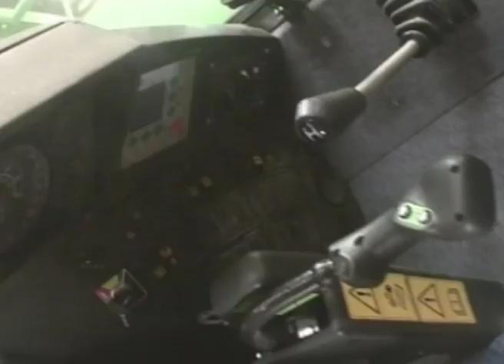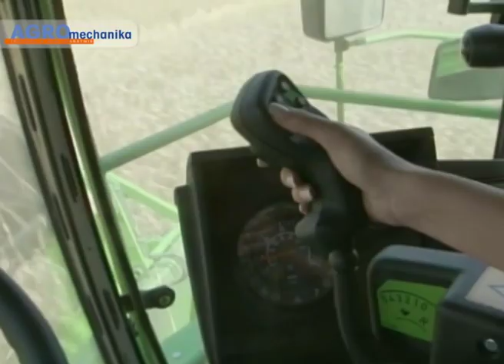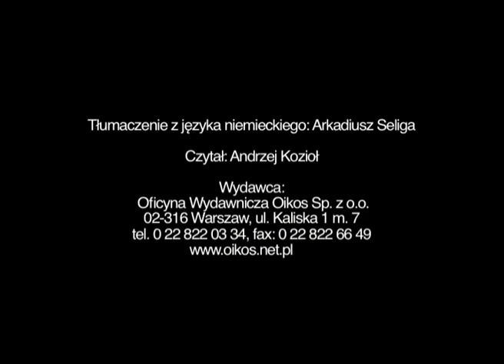Hity Techniki 2008/09: Deutz Fahr, innowacje w kombajnach serii 56 (26)